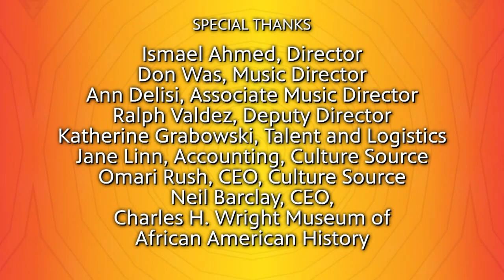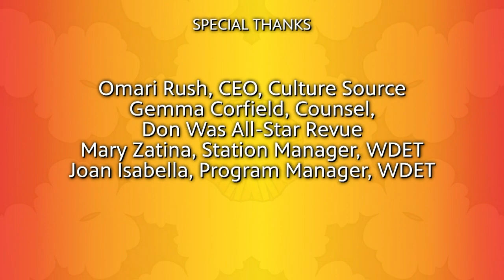Concert of Colors Detroit Public TV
Concert of Colors avec Souad Massi live le 9 août 2021
Durée 56mn de bonheur